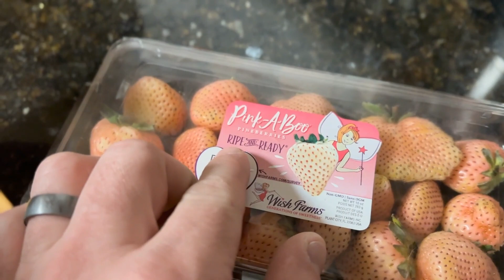The Pineberries taste like Pineberries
Noodle survived her first encounter with watermelon! yay! Pearl is too Wolf for watermelon lol